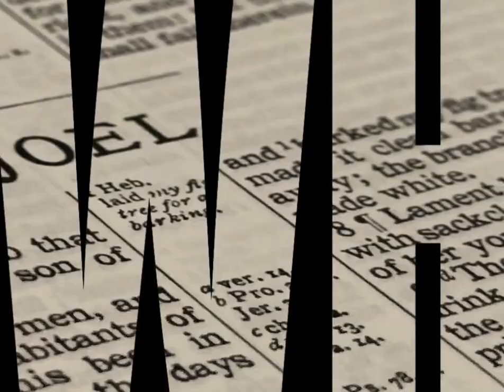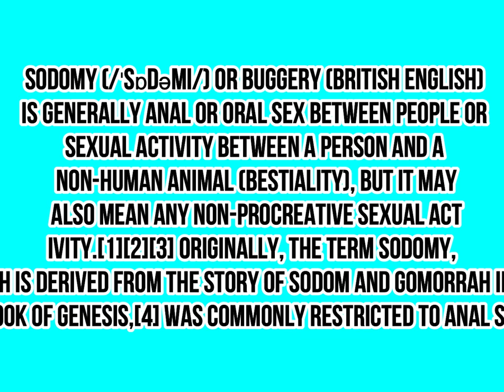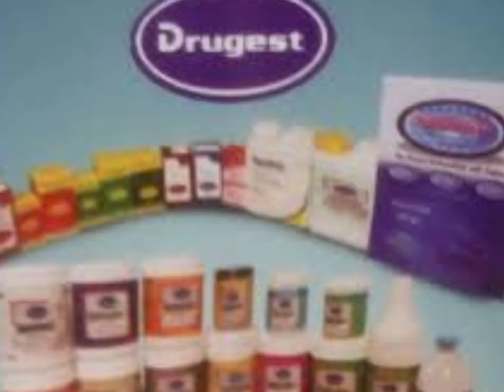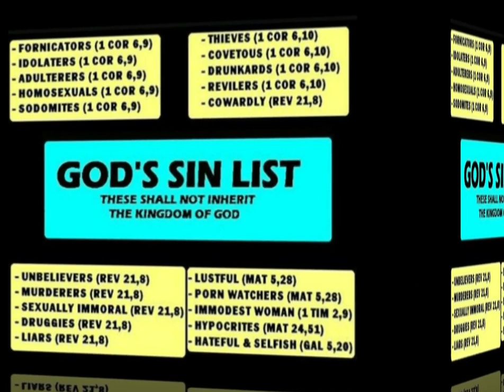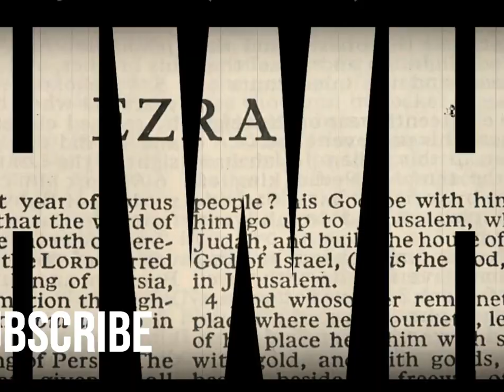KKK: SINO SINO PO BA ANG HINDI MAGMAMANA NG KAHARIAN NI ''YAHAWAH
V# 604